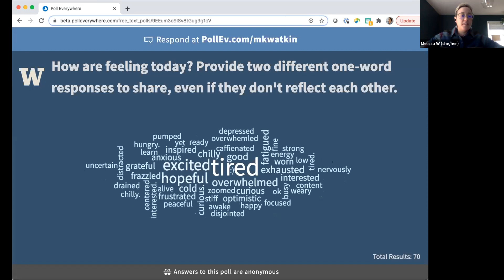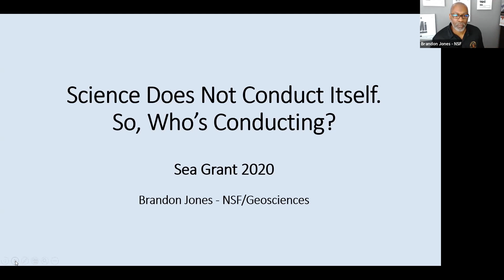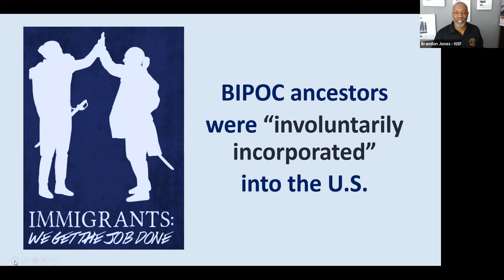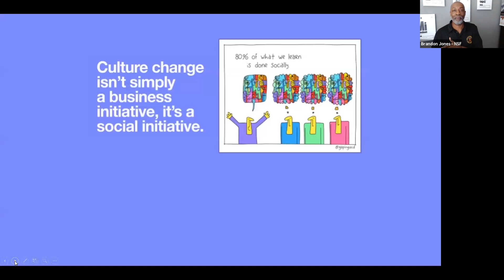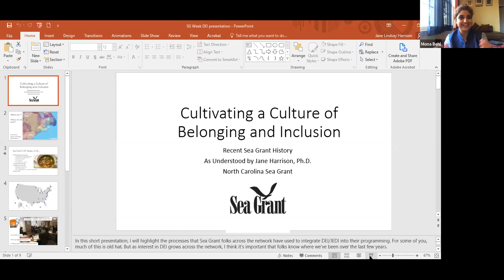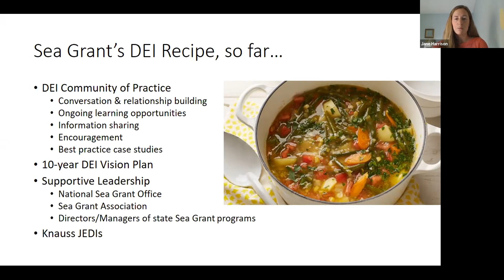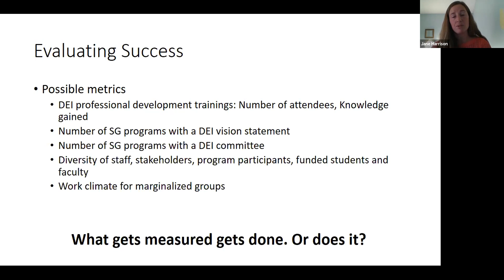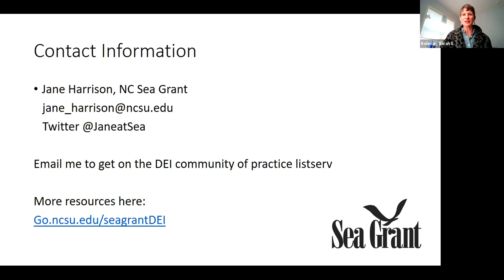Virtual Sea Grant Week 2020: Cultivating a Culture of Belonging and Inclusion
This session discussing DEI was recorded on Nov. 18, 2020.